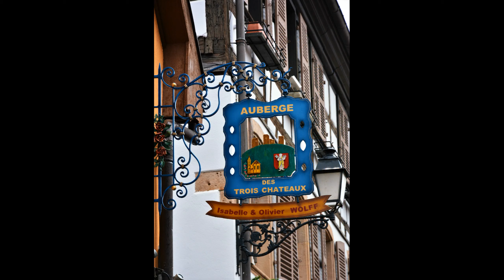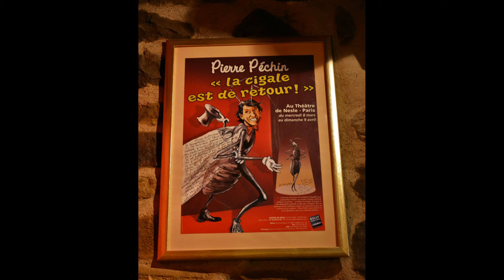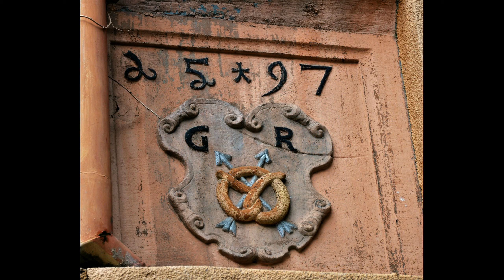Les fantômes de la fête de Jul en Alsace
rochsnake.centerblog.net